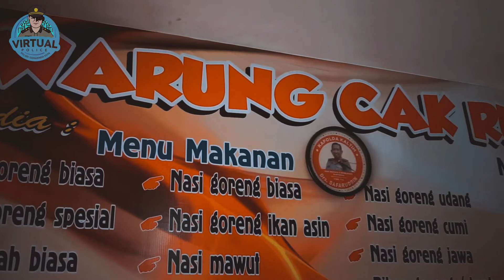MASUK POLISI BAYAR? HOAX atau FAKTA? Kisah Nyata Cak Rul Seorang Pengusaha Nasi Goreng Samarinda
Masuk Polisi harus Bayar! Masuk Polisi harus siapkan uang sekian! Masuk Polisi harus jual tanah! Masuk Polisi harus jual Rumah! Merupakan beberapa pernyataan yang terkadang muncul ditengah-tengah masyarakat setiap kali adanya penerimaan anggota POLRI.
Sebenarnya pernyataan-pernyataan tersebut benar adanya atau HOAX semata?
Berikut ini kita akan mendengarkan kisah seorang pengusaha Nasi Goreng yang sukses tidak hanya 1 tetapi mengantarkan 2 anak-anaknya yang bahkan salah satu diantaranya seorang wanita menjadi anggota POLRI tanpa BAYAR seperti pernyataan-pernyataan tersebut diatas. Bapak Khoirul Anam atau biasa dipanggil Cak Rul merintis usaha Nasi Goreng Cak Rul dari 0 (nol) sampai akhirnya memiliki usaha rumahan yang sederhana namun tetap laris. Dibalik kesederhanaannya siapa sangka Cak Rul berhasil mengantarkan anak-anaknya menjadi seorang anggota POLRI sekalipun tidak memiliki latar belakang keluarga POLRI.
Bahkan, salah satu putrinya yaitu Briptu Anis Sulmustakim saat ini berdinas di Polsek Samarinda Kota pada Unit Intelijen.
Jadi, buat adik-adik yang akan mendaftar tahun depan hanya satu kata untuk kalian SEMANGAT! Kejar masa depanmu dengan penuh persiapan dari sekarang. Jadikan video ini sebagai motivasi bahwa tidak ada yang mustahil selama kita berusaha dan berdoa.

Terima kasih,
Salam Presisi